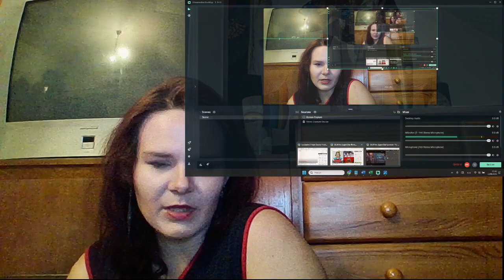Be Mine SuperStar พี่พระเอกกับเด็กหมาในกอง EP.10&11 REACTION👁️👁️🌈🌈🌈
source: Be Mine SuperStar พี่พระเอกกับเด็กหมาในกอง EP.10&11 REACTION👁️👁️🌈🌈🌈